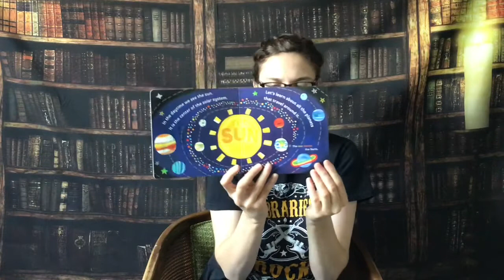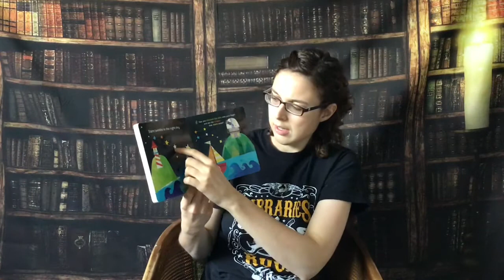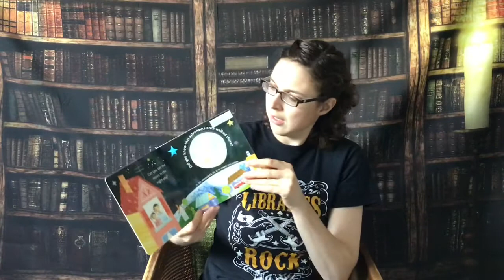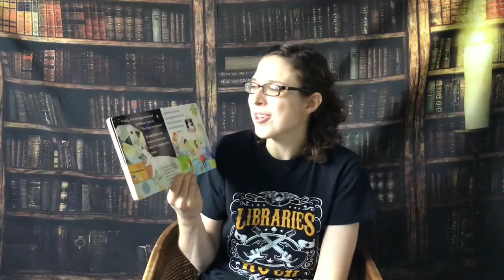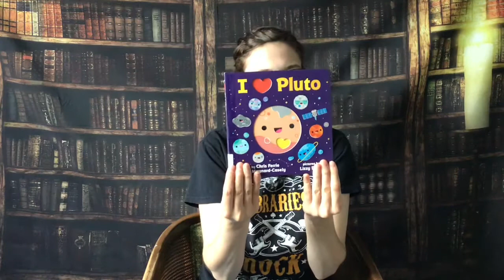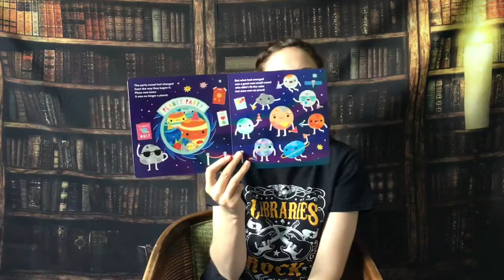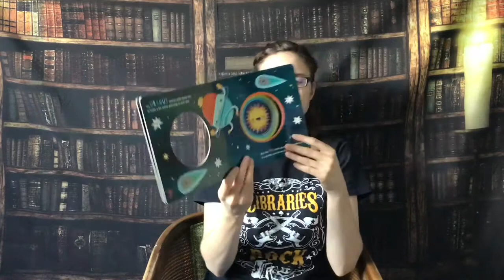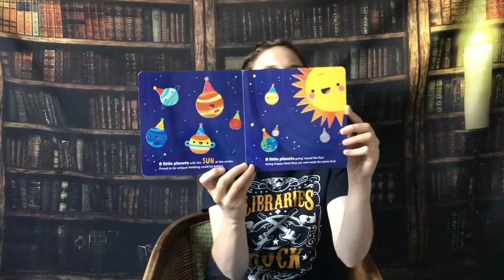October 8 - Books and Babies - Space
In today’s stories, we zoom into space as we learn some cool facts about planets and rockets.  Zoom, Zoom! Plus, we sing some fun songs!